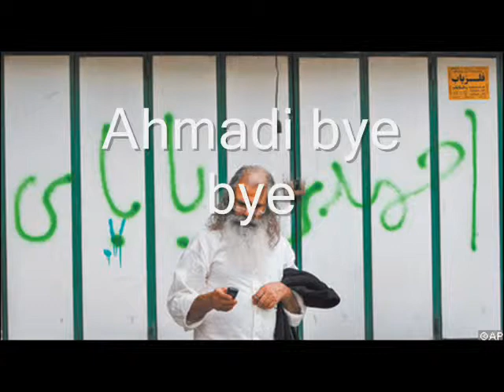Stay Strong for Freedom, Sea Of Green.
It has been over 17 months since the start of the Green movement and this sympathizer on the other side of the world still checks up on your noble struggle everyday. I am still with you all 100%. I am in for the long haul UNTIL YOU WIN THIS FIGHT. Death to no one, court for murderers.
Original performance at Woodstock 1969 by Richie Havens.
Images :- Financial times, AFP /Getty Images, AP Photos, Reuters/Stringer, Amir Sadeghi / AFP /Getty Images, Used without permission.